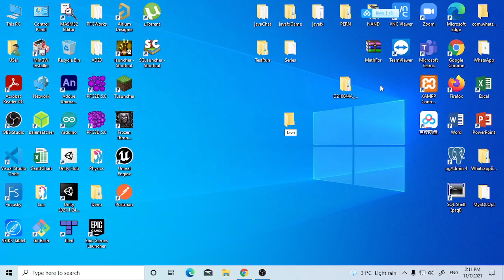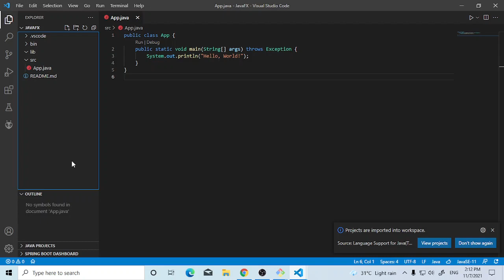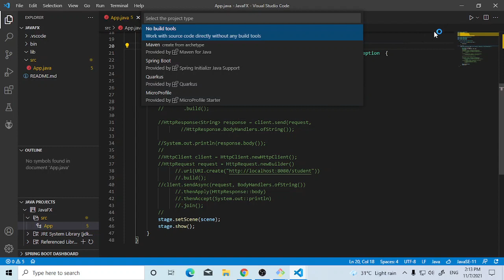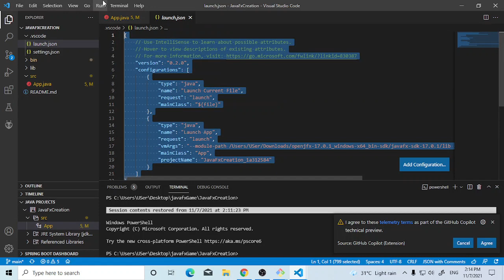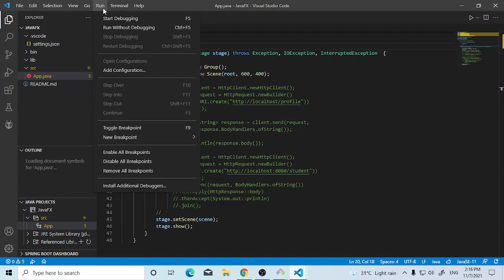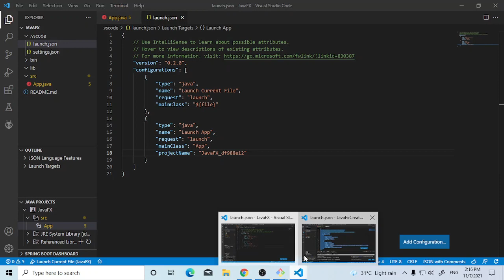Visual Studio Code JavaFX Configure and Run